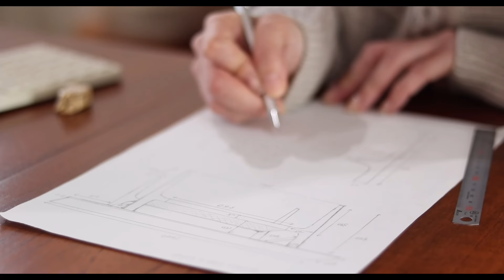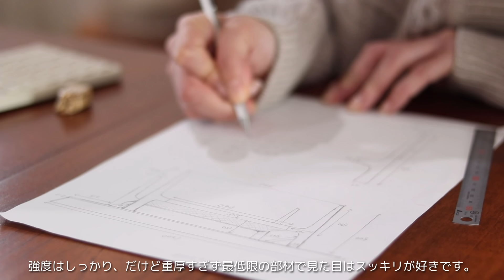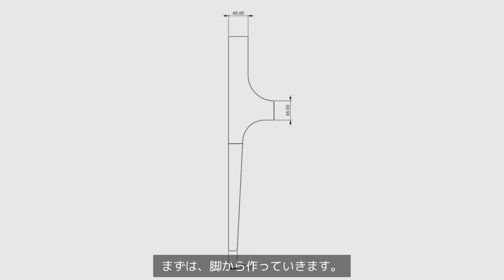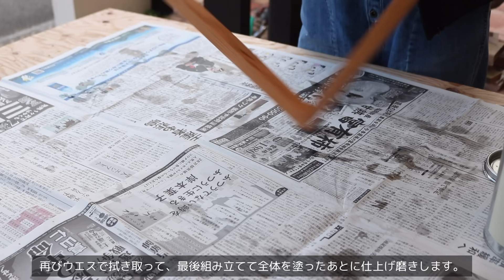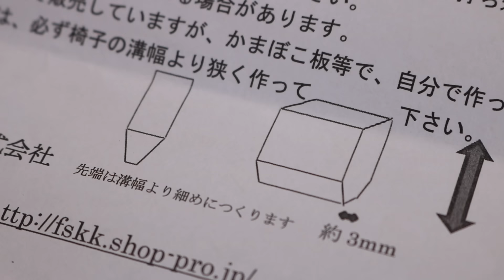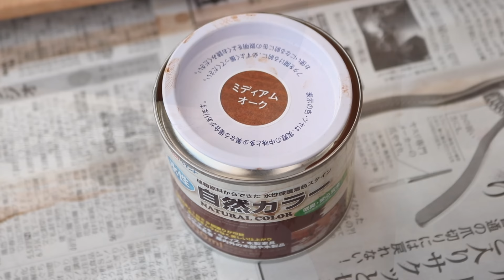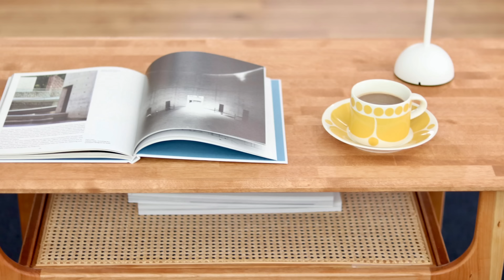#40【DIY】チェリー材とラタンで作る🧇こだわりが詰まった北欧ヴィンテージ風コーヒーテーブル☕️🐿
Merry Christmas🎄🎂🎁
今年最後の制作としてコーヒーテーブルをつくりました🐿☕️
レーザー彫刻機のおかげで傾斜や曲線のある複製がぐんと楽になりました🙌
設計からこだわって慎重に作りましたが、今回もやはり失敗がありました🥲
だけどやっぱり縛りなく自分の好きなように自由に作るって最高に楽しいです💖

・ウッドグルー
・木工パテ
・トリマー②
・V型ビット
・集塵機
・インパクト
・クランプ1200

00:00 オープニング
00:43 設計
03:29 脚を作る
11:48 棚を作る
15:27 面取り加工
17:06 ラタンを貼る
24:30 組み立て
28:03 塗装
29:40 天板取り付け
31:08 完成